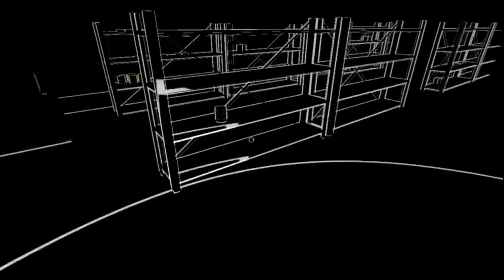HAPPY HALLOWEEN! | Halloweek Compilation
HAPPY HALLOWEEN!!!